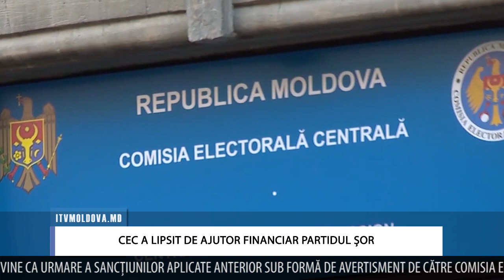CEC A LIPSIT DE AJUTOR FINANCIAR PARTIDUL ȘOR